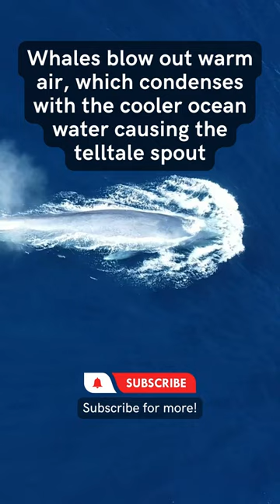Wonders of the Ocean: Whale Fact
Whale Fact: That's a lot of hot air!